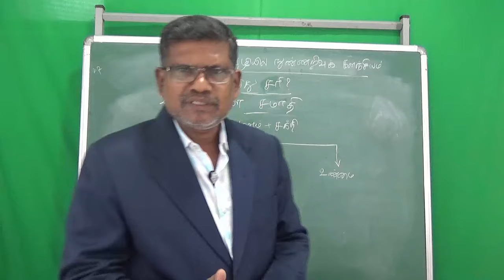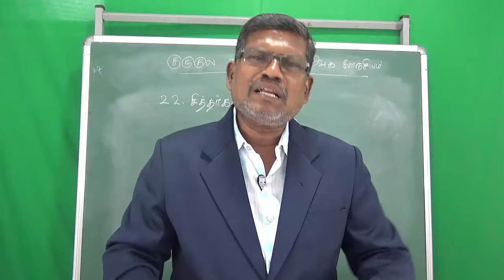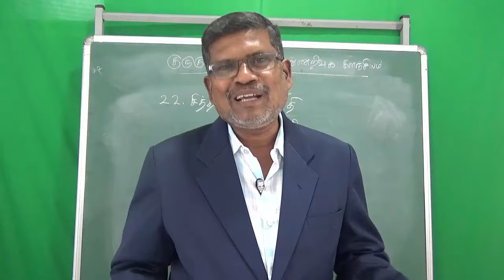22. சித்தர்கள் சமாதி | எது சரி?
சித்தர்கள், சமாதியில் இருந்து நமக்கு சக்தி அளிப்பார்களா? அங்கு ஒரு தனிப்பட்ட அலைவரிசை உண்டா? நம் எல்லா பிரச்சினைகளுக்கும் தீர்வு கிடைக்குமா?